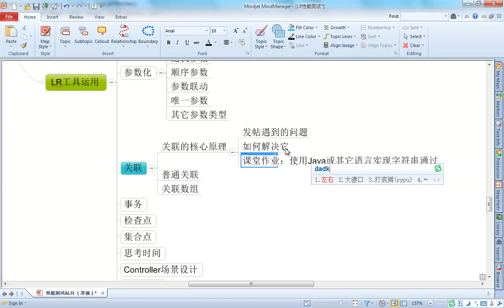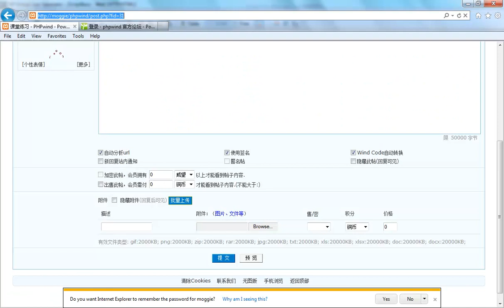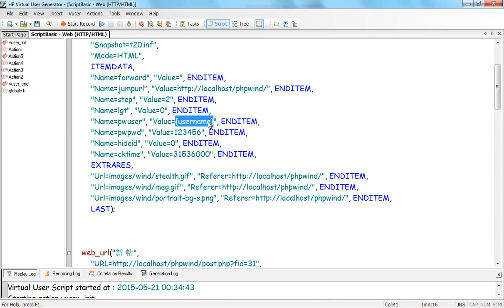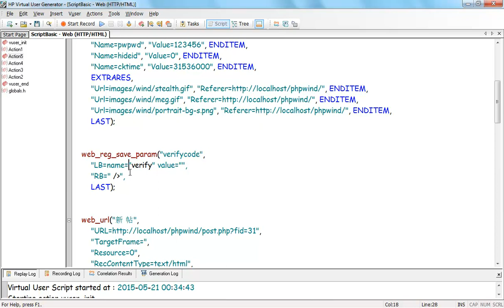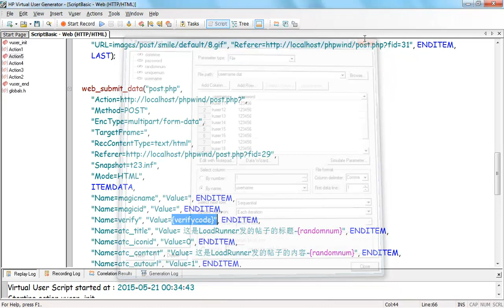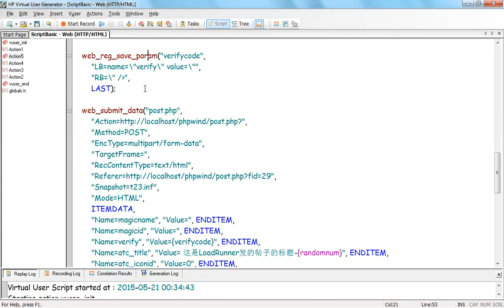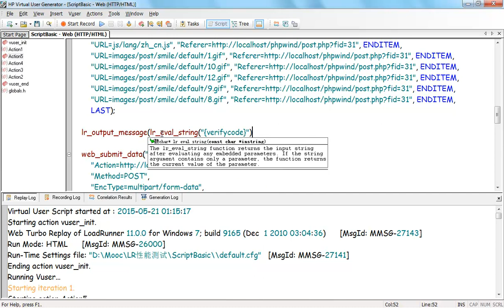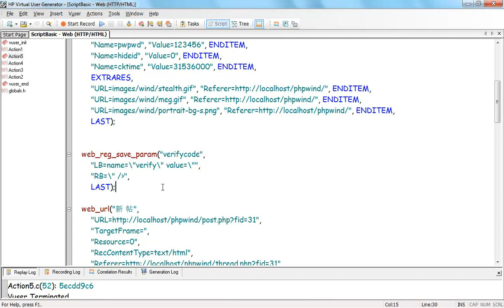性能测试脚本开发1 7 VuGen 关联基础